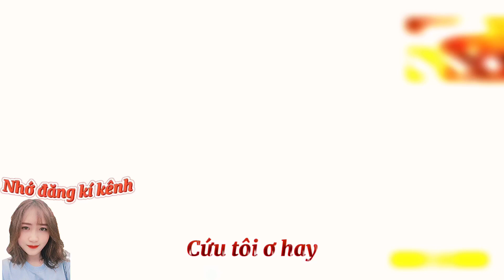[tiktok freefire/ZuRi] Tiểu thư bướng bỉnh (phần 1)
⭐️Chào mọi người đã đến với kênh ZuRi (tựa phim dựa trên game FREE FIRE)
1️⃣ Like

🛑Id tiktok: @ribaby1311

🛑Muốn không bị chê nghèo thì vào đây: 👉 shopzurine.com 👈

©️Bản quyền thuộc về ZuRi vui lòng không sao chép với mọi hình thức
©️Copyright by ZuRi 👉 Do not reup
Nhạc nền sử dụng trong video: